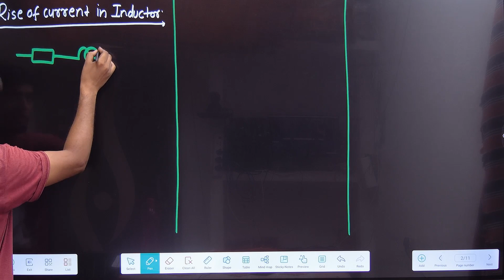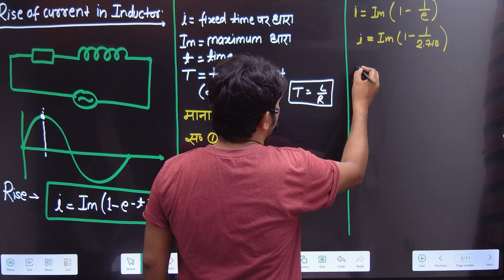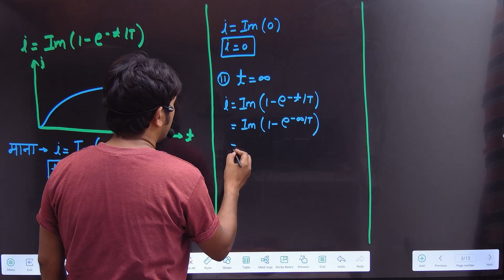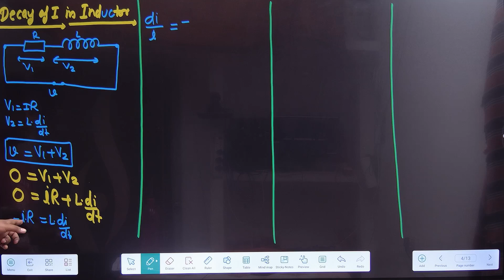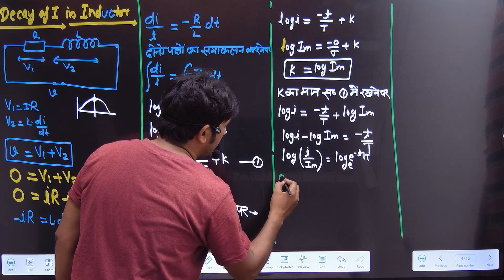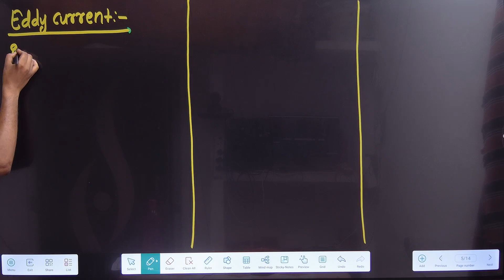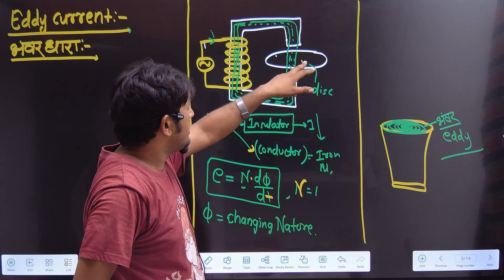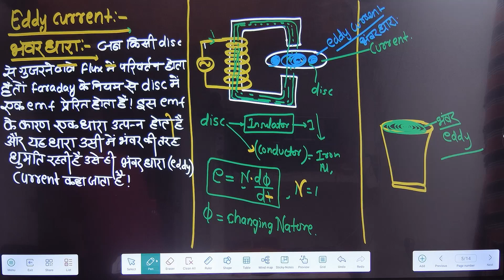Basic Electrical Engineering ( BEE ) for BTEUP 2nd Semester: Lec-36 [ Eddy Current ]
basic electrical engineering lacture in hindi for up polytechnic 2nd semester
polytechnic 2nd semester bee
basic electrical engineering in hindi
bee hindi notes for up polytechnic 2nd semester
polytechnic 2nd year electrical engineering syllabus
up polytechnic basic electrical engineering lacture
up polytechnic 2nd semester basic electrical engineering lecture in hindi
electrical engineering 2nd semester syllabus